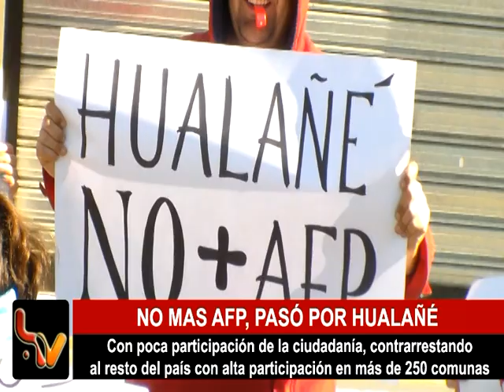no + afp Hualañé